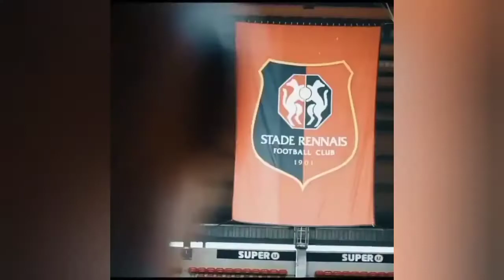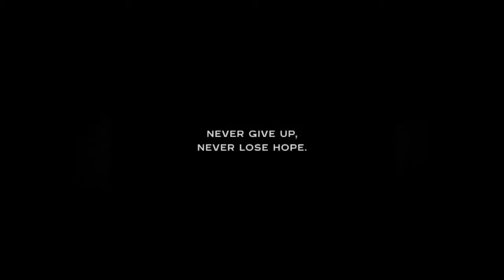Eduardo Mendy's Mom Cry With Joy After Chelsea UCL Victory-The Story of Eduardo Mendy